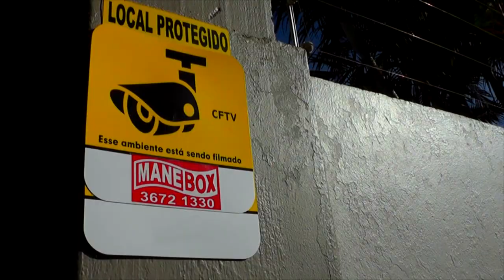CRIMINOSOS ASSALTAM RELOJOARIA E COLOCAM FOGO EM CARRO EM TAPES.